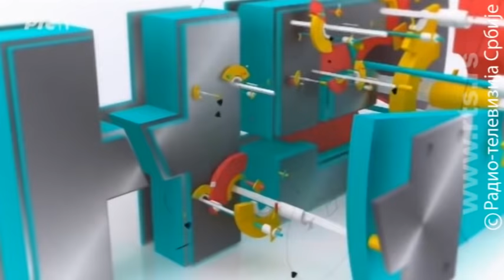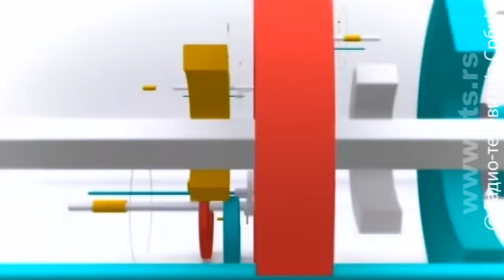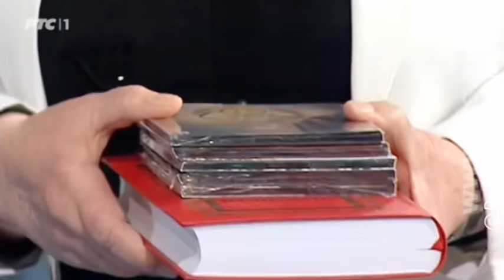Da Možda Ne: Slučaj generala Trifunovića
U emisiji Da Možda Ne o tragičnoj sudbini nedavno preminulog generala Vlade Trifunovića.

Kako je izgledao životni put generala koji je u ratovima devedesetih svoje ratne ciljeve usmerio na spasavanje života svojih vojnika? General Trifunović je ostavljen od svoje komande, odbio da bude saučesnik u zločinima nad civilima i regrutima i zbog toga stavljen na stub srama od strane onih koji su ga žrtvovali. Kako se dogodilo da oni koji su ga proganjali zbog navodne izdaje, nekoliko godina kasnije budu uhapšeni zbog saradnje sa stranim obaveštajnim službama? Kako je osuđen i kako je oslobođen optužbi? Ko je patriota, a ko izdajnik?

U studiju govore:
Đorđe Dozet, advokat, bivši sudija Vojnog suda u "varaždinskom procesu",
Nenad Lj. Stefanović, glavni i odgovorni urednik Informativnog programa RTS-a
Savo Štrbac, predsednik Dokumentaciono informacionog centra "Veritas".

Heroj nedelje - Ružica Popović
Autor i urednik: Olivera Kovačević.
Copyright: RTS

Zabranjeno svako kopiranje video i/ili audio snimaka i postavljanje na druge kanale!